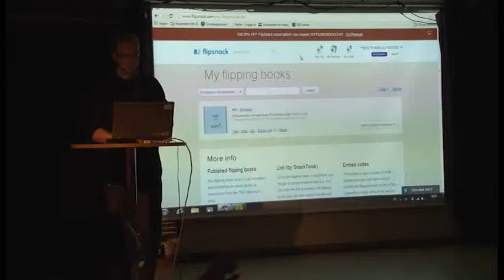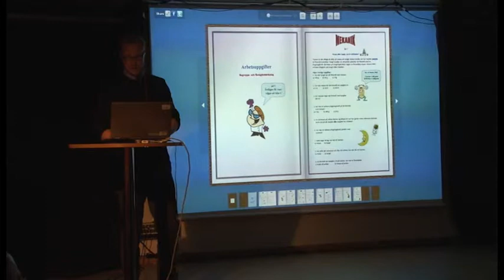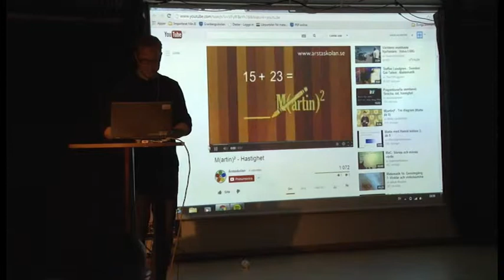TeachMeetX Micke om flipsnack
En film från Teachmeetx. Micke Sundström berättar om flipsnack.